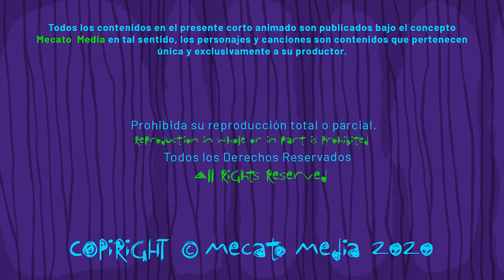Cumpleaños Feliz Gabriela [Mecato Media]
Hola Gabriela!

Hoy es un día especial para ti Gabriela, entre muchos otros!